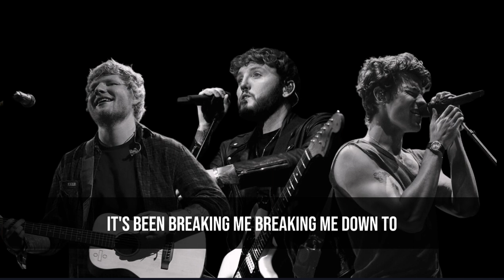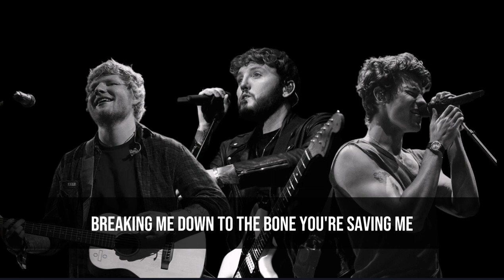Avalanche - James Arthur , Ed Sheeran ft. Shawn Mendes (official remix lyrics video)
lyrics.

Paradise, sleeping in under bright white snow
I'm alive, this could be it for all we know
I'm a mess, don't know what I would do without you
I could cry, leading you down the same old road
I just never see it coming
Only butterflies until the bullets fly around my head again
Sick of running in a circle, all the stomach pains
I'm tired of medicating the adrenaline
Under this avalanche with you, avalanche with you
I feel the world collapsing down
But after all that I've been through, long as I'm with you
Nobody can hurt me now
It's been breaking me, breaking me down to the bone
You're saving me, say to me, I'm not alone
In this avalanche with you, avalanche with you
Nobody can hurt us now, now
You and I, maybe we'll disappear like ghosts
Intertwined, in a couple of years they'll write our stone
Here lies a lucky man who was losing all hope
In real life, and a beautiful soul who never let go
I just never see the warning
Only butterflies until the bullets fly around my head again, oh-oh-oh-oh
Sick of running in a circle, all the stomach aches
I'm tired of medicating the adrenaline, oh-oh
Nobody can hurt us now
Sick of all the wasted nights
Think of all the tears you cried
Because of me, because of us
Ash to ash, dust to dust
I don't wanna waste more time
We won't make it out alive
Hold my head, I'll sleep forever
But after all that I've been through (all that I've been through)
Long as I'm with you (all that I've been through)
Nobody can hurt me now (now, oh-oh)

Tags. .

Lyrics video